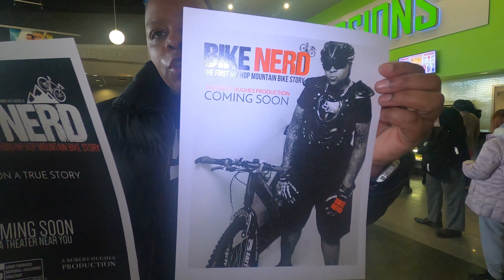BACK BY POPULAR DEMAND - DESTINY 70X7 - THE MOVIE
The movie was so nice, they had to bring us back twice...

THE MAN: Sportster Missions. The Minimalist.
THE MACHINE: 1996 Harley Davidson Sportster Hugger 883
THE MISSION: Spreading positive vibes in all I do!